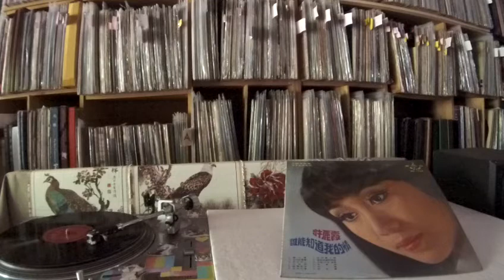許麗霞 Xu Li Xia -- b5 小白菜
MAYAR MS-1048